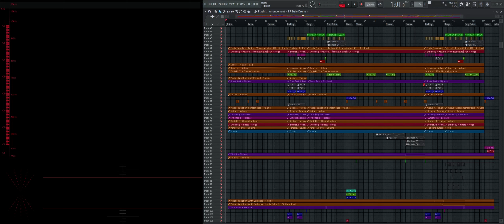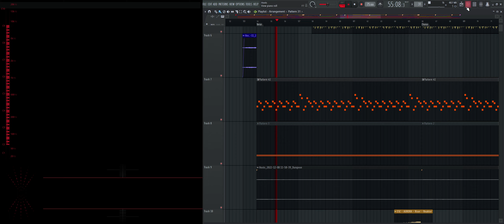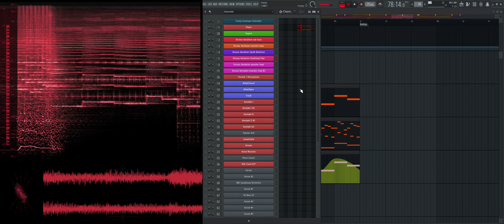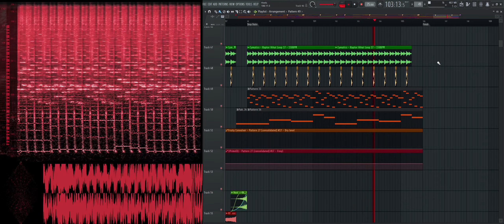Vicious Variation - "Hosts" -FL Studio 21 Playthrough. Dubstep, Hybrid, Electronic..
Because of this track demand a massive CPU power, I couldn't play all project. So, sorry about that. I hope you comprehend.